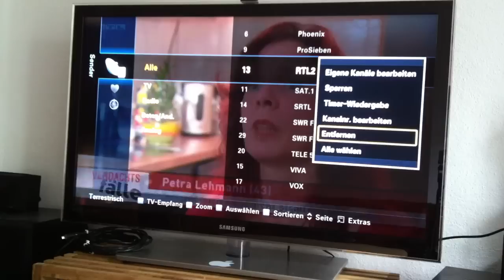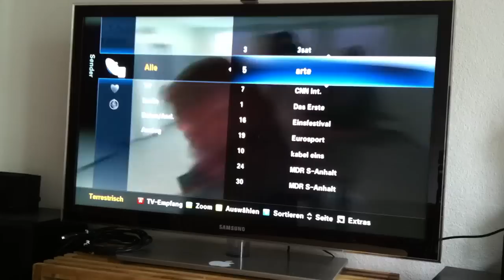Anleitung zum Entfernen nutzloser TV-Sender bei Samsung Fernsehern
RTL aus der Senderliste löschen. So einfach ist das.

Da läuft eh nur Schrott.
Warum braucht man denn RTL?
* Uralte Kinofilme gucken, zerschnitten damit ein Maximum an Werbung reinpasst.
* schlechte austauschbare Assi-Soaps gucken.
* RTL-News gucken, die größte Nachrichtensendung ohne jeglichen journalistischen Anspruch.
* Explosiv gucken, weil die so objektiv und kompetent berichten.
* Reality-TV, damit man asoziales nicht nur vor der Tür hat. Ausserdem sollen die Kinderchen ja ein Vorbild zu sehen bekommen.
* Titten- und Kopulations-TV. Ok, RTL ist konkurrenzlos wenn es um Assi-Sex geht.

Ohne RTL ist das Leben schöner und die Welt besser.